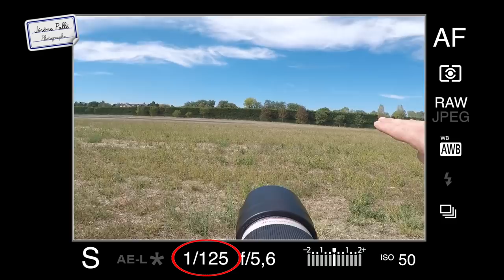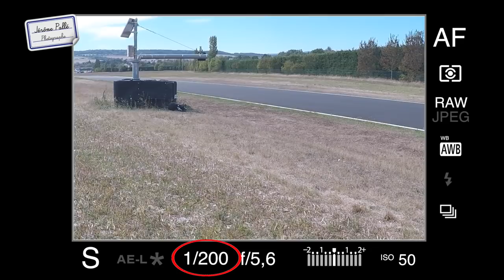📸Réaliser un FOND FILÉ : photographier une voiture de sport sur circuit - Photo-Reportage S02-E02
Le fond filé en photographie consiste à réaliser un flou de mouvement sur l'arrière plan tout en gardant le sujet principal net. Délicat à obtenir, cet effet photographique permet de restituer la sensation de mouvement du sujet. Pour réussir un fond filé, il faut gérer précisément l'un des principaux réglage en photographie : la vitesse d'obturation. 📸Découvrez les vidéos sur réglages photo

👨🏻‍🎓Rejoignez ma formation Sortez du Mode AUTO !

📚Commandez votre Mémento Photo à la FNAC ou sur mon

Cette semaine, on passe la seconde sur le circuit automobile d'Issoire. Nous allons commencer par un briefing avec Alban, responsable de l'école de pilotage Almacar, pour voir comment se placer sur le circuit afin de photographier en toute sécurité.

Nous poursuivrons par un petit tour de circuit avec Mickaël, pilote amateur. Il s'agira de repérer les virages du circuit et les endroits où shooter depuis le bord de la piste.

Et pour terminer, nous irons faire des images en gardant le flou de mouvement derrière les voitures pour en restituer l'effet de vitesse.

💋Reflex plein format
💄Objectif 70-200mm f/2,8

MERCI à Audrey, Michaël et Enzo pour avoir rendu ce reportage possible ainsi qu'à Alban et à toute l'équipe d'Almacar, école de pilotage destinée aux entreprises et aux particuliers sur des véhicules hauts de gamme